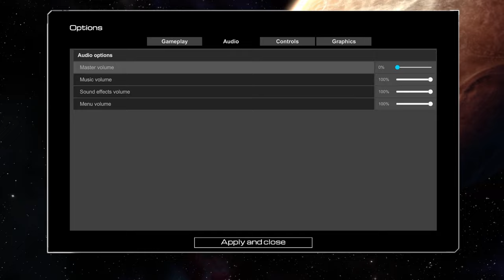[Planet Crafter] Part 23 The End